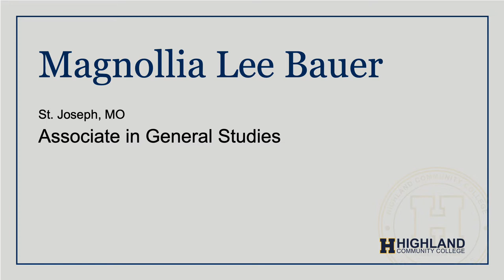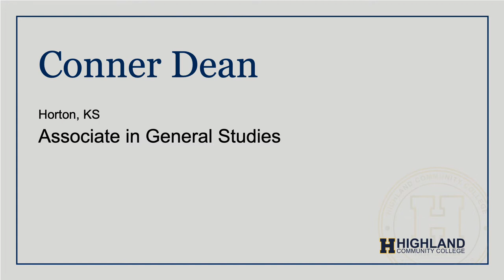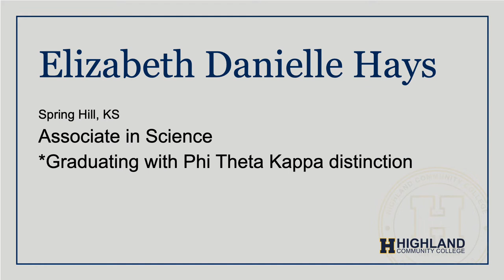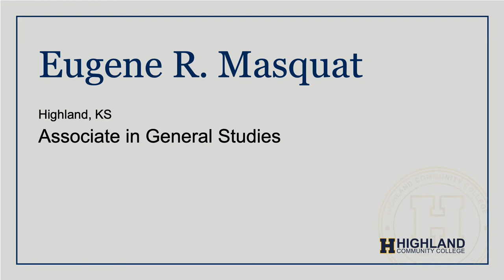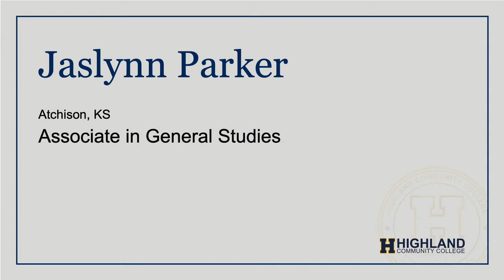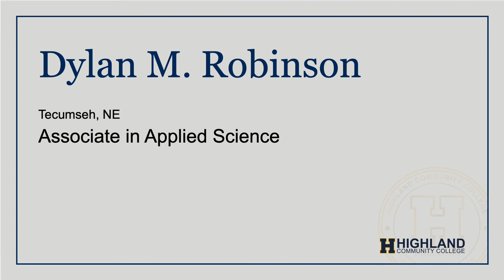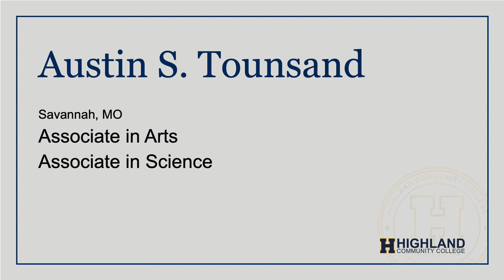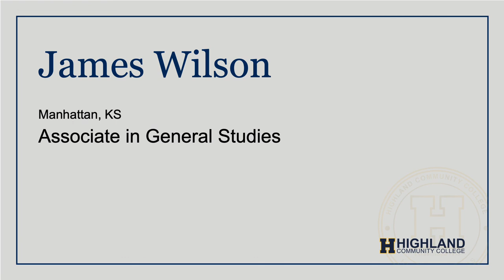Highland Community College Class of 2020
Congratulations, Class of 2020, from all of us at Highland Community College! The circumstances that impacted this year's graduation need not define your experience here at HCC. In these unprecedented times, the achievements marked by this occasion are even more remarkable!